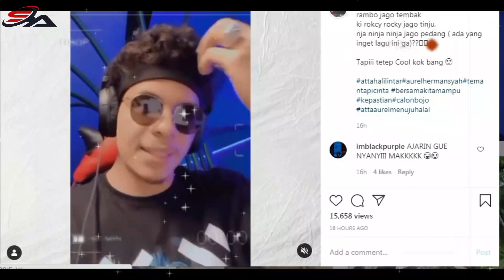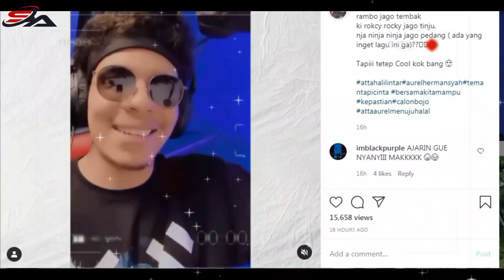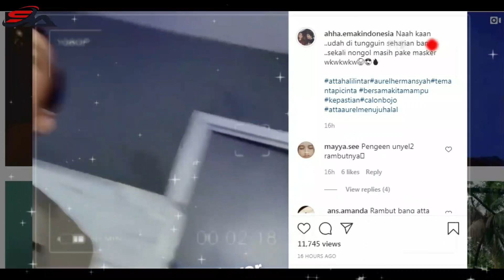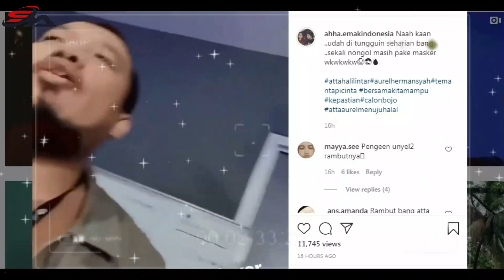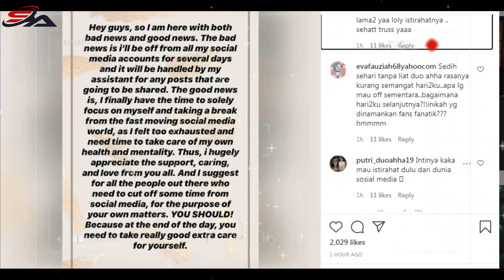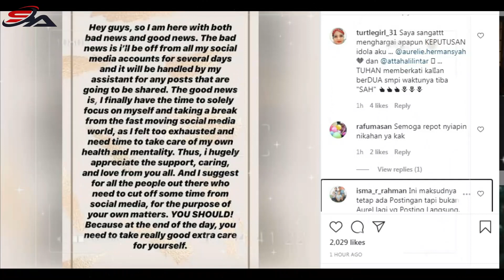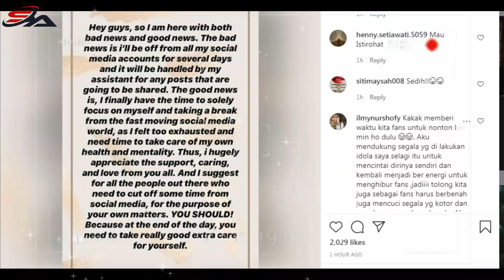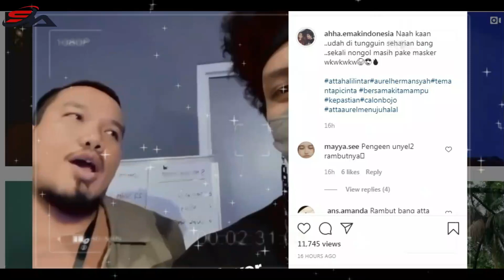hubungan Atta dan Aurel baik baik saja pikiran nethink yang tidak baik🔥🔥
hubungan atta dan aurel baik baik saja  pikiran nethink yang tidak baik, beberpa waktu lalu aurel menulis di akun ig nya terkait mau off sementara dan akun tersebut akan di kelola asisten nya, nah di sini para nethink langsung membuat komentar yang negatif terkait off sementara tersebut
Welcome to my channel STORY AHHA,Kalian Di Sini Akan Menemukan Berita Terupdate seputar Atta halilintar dan Aurel Hermansyah,Jangan lupa dukung channel ini dengan cara like share dan koment videonya Terima kasih.